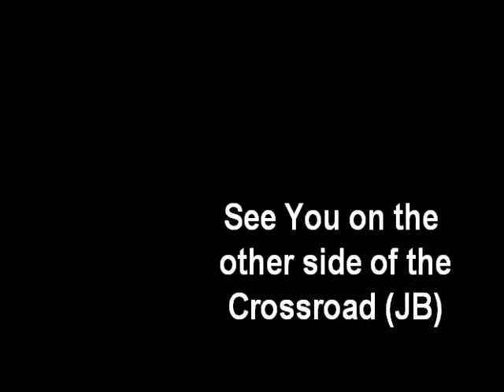Going Across JB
Trip to Indah Park, Bukit Indah @ Johor Bahru